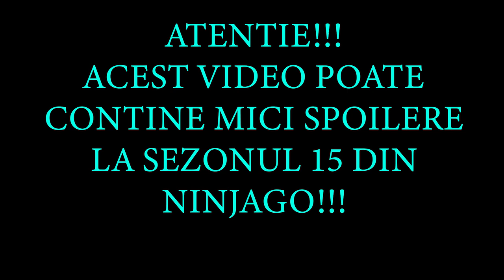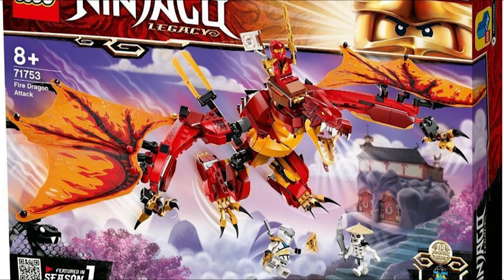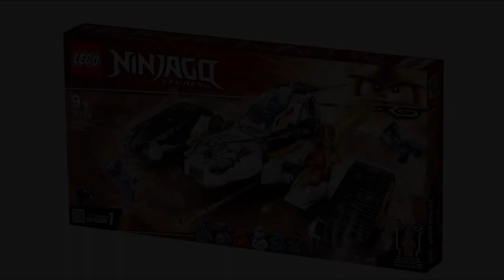Seturile Lego Ninjago din vara anului 2021 (parere)